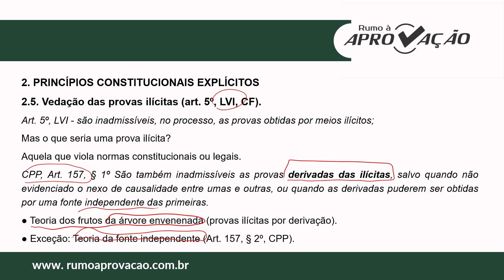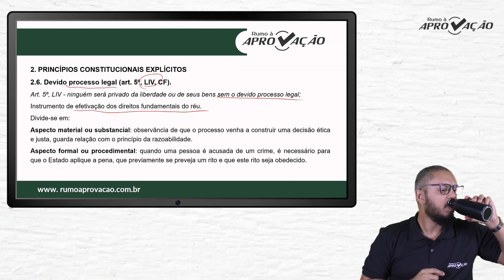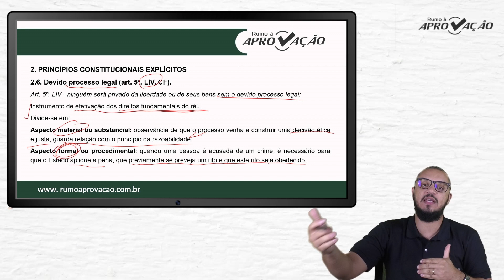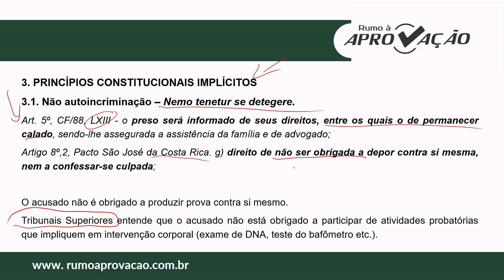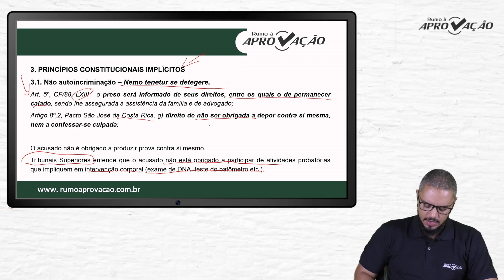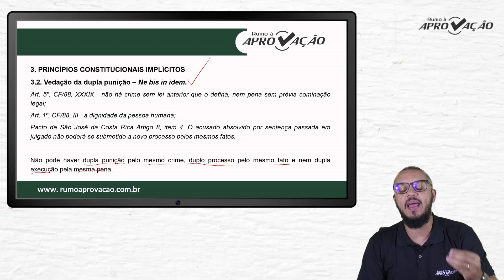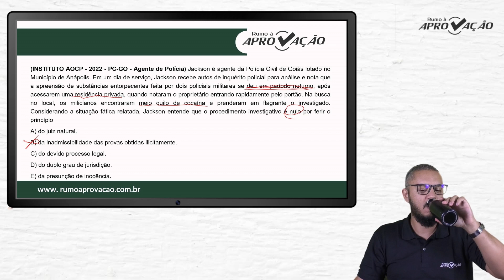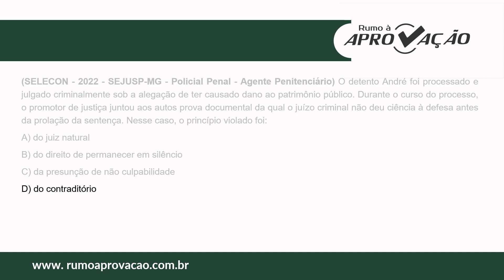Processual Penal: Princípios - Marcos Ribeiro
🥇Estude com o RUMO À APROVAÇÃO
Garanta a sua aprovação com o Método que já aprovou mais de 900 alunos.
E que nos garantiu diversas aprovações, uma delas em 1º Lugar.

❗🔊SAIBA MAIS SOBRE CONCURSOS DA POLÍCIA MILITAR EM TODO O BRASIL
👉🏼 Conheça nossa Mentoria completa e específica para a Polícia Militar da Bahia

📖 Atente-se para os nossos produtos.

Fique por dentro de todas as AULAS GRÁTIS que o Rumo prepara para você aqui no nosso canal do youtube.